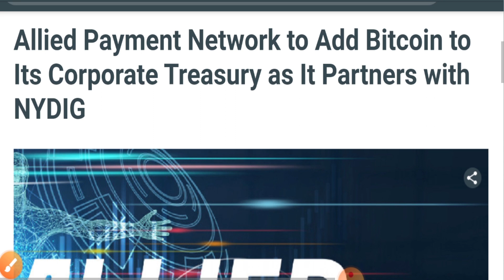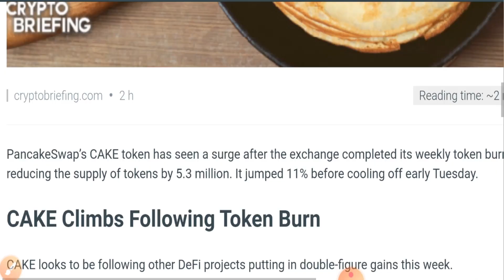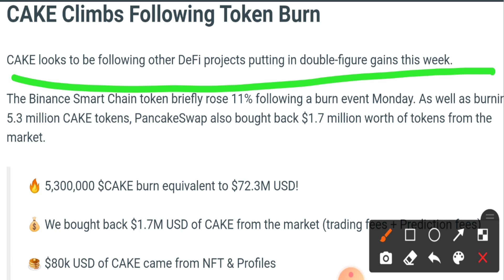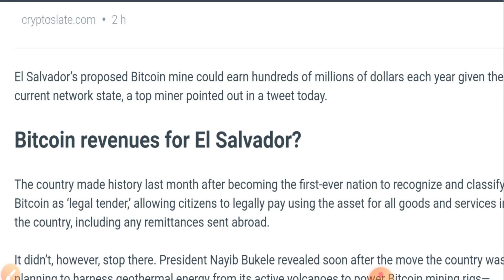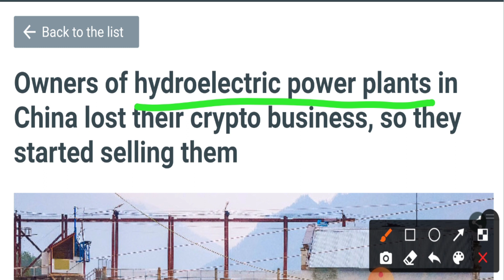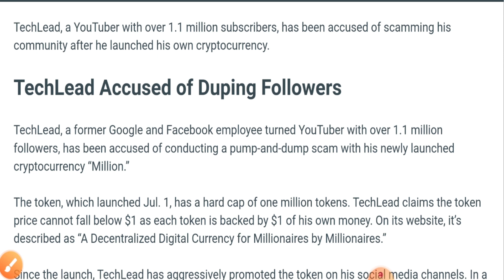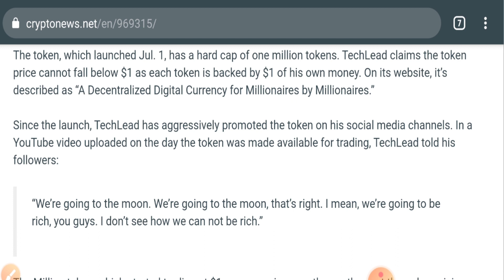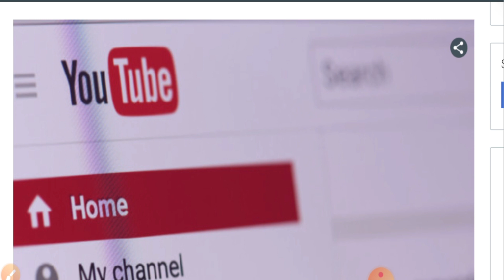Cake Token Burn 🔥 China Loss I Youtuber scam I El Salvador Bitcoin Update I Crypto News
HELLO Dosto aaj ki es vidoe me amine apko crypto news de he asa karta ho ki apko video pasand ayegi

My Equipments

sichuan news
Krakennews update

your query
Cadano pump
ada pump news
cardano
bnb coin price prediction
theta short term preice prediction
theta network
theta fuel
theta price prediction
binance
matic
18% tax on crypto depsoit
bitcoin pump news
coinbase news
dogecoin news
cardano news
australia news
bank of America
ripple coin update
shiba inu update
elon musk tweets
elon today tweets
shiba inu coin
dogecoin update
ripple xrp coin
bitcoin update
btc pump
bitcoin down kya kare
btc 29000$ down kya kare
Bitcoin bear market confirmed
BITCOIN DOWN
bitcoin pump soon
wazirx upi deposit
uniswap update
bitcoin death cross
bitcoin update
ripple update
digibyte update
elon musk recent tweet
tweet
Pancake swap update
cake token update
cake token

your query
bitcoin
cryptocurrency news
polkadot update
dot coin update
polkadot
dot coin
polkadot news
polkadot crypto
coinbase pro list polkadot
polkadot event
ripple
indian big news
crypto india news
wazirx news
cardano
Shiba inu
chiliz update
cardano pump news
cardano news
ada news
ada news pump
shiba inu update
shiba
inu